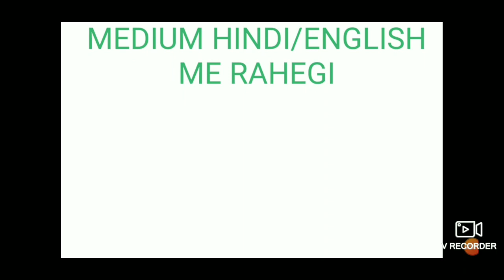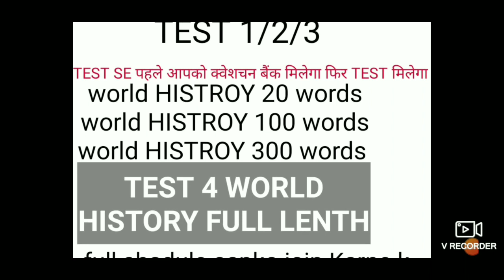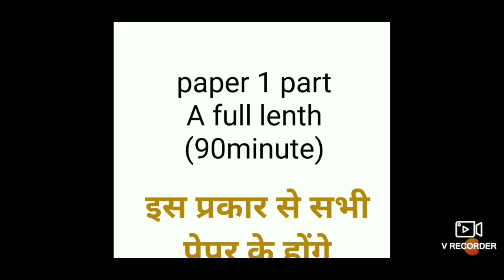MPPSC MAINS 2019 TEST SERIES सम्पूर्ण जानकारी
WhatsApp kare
Call Nahi kare